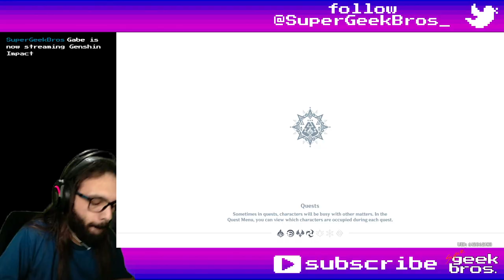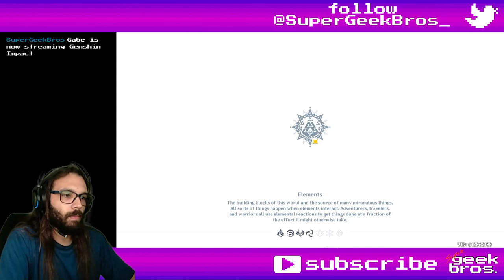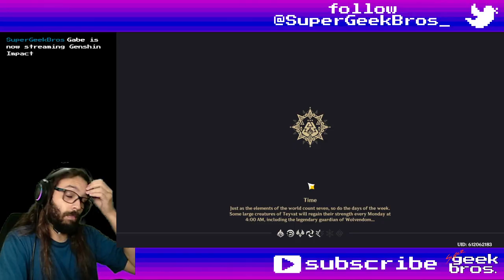Aphid Treasure Trace | Genshin Impact event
Title: Aphid Treasure Trace | Genshin Impact event